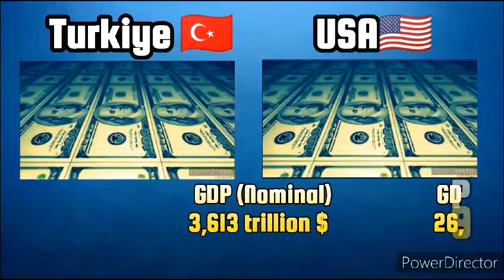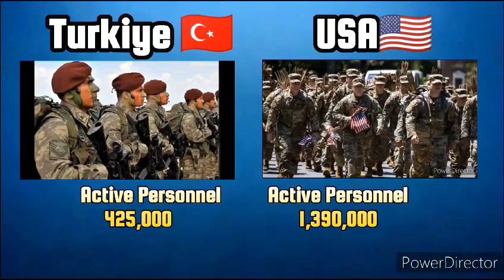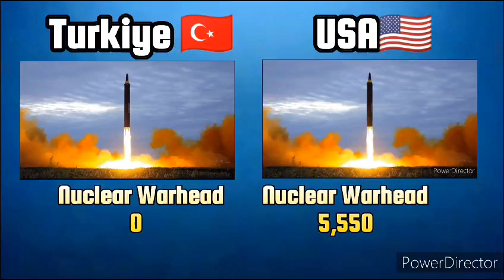Türkiye ( Turkey ) Vs USA military power comparison 2024 | SZB Defense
Turkiye ( Turkey ) Vs USA military power comparison 2024 | SZB Defense